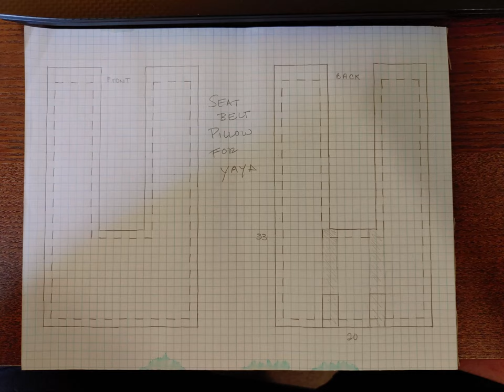Crafting with Gladis || Seatbelt Pillow for our little one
Thanks for following this new series Crafting with Gladis. This episode we are making a seatbelt pillow for our youngest.

If you wish to help out our channel, for free, so we can continue to bring you great content then subscribe if not already, share us out to your friends, watch the ads, and give us a like by pushing the thumbs up.

If your feeling a bit more generous and would like to donate then our mailing address and PayPal are listed below. Thank you very much and we will see ya'll on the next one.

 Ivey's Family Factotum
 869 Lynnhaven Pkwy
No. 113, Box 167